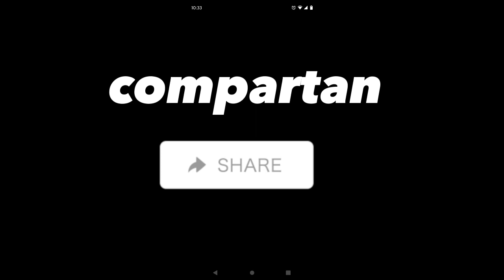hot Wheels Avengers of justice T1 (ep 10) - hotlantis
Joel el travieso presenta: los vengadores de la justicia - hotlantis primera parte ( episodio 10)